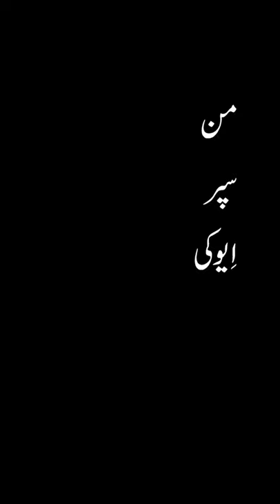MAN, SAFAR O BALOCHISTAN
E Safar man gowastagen saal a kotag at... suhb e 7 baja man cha Iran (Balochistan) e shahr Sarawan a dar kaptagan dem pa Buleda a... e safar kam che kam 400 to 450 km e andaza botta.